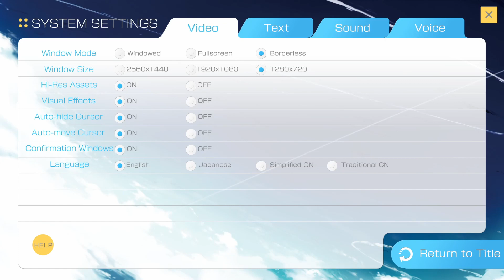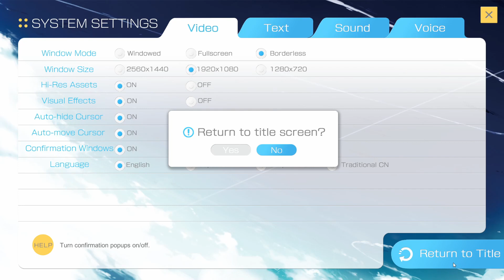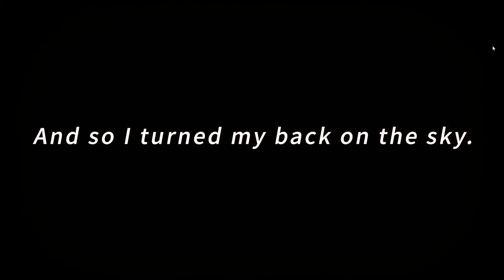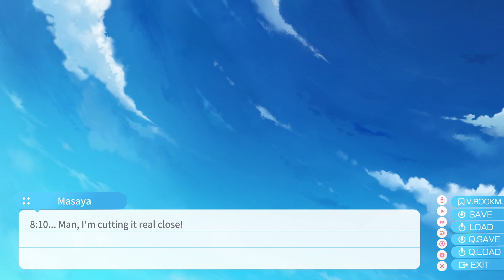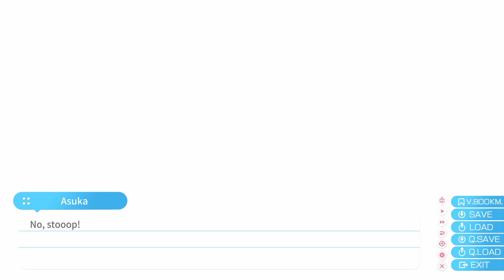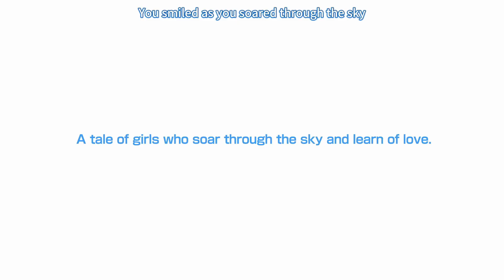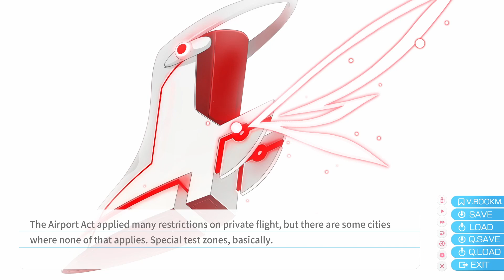THE FLYING ADVENTURE BEGINS! - Let's Play Aokana EP1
We finally begin this popular flying adventure visual novel, and what a start it is as we meet 2 of the 4 heroines in this episode!

In a world where flying through the sky is as simple as riding a bicycle, the sport "Flying Circus" is all the rage. Following the discovery of anti-gravitons, special shoes that allow an individual to fly, Anti-Graviton Shoes, took the world by storm.